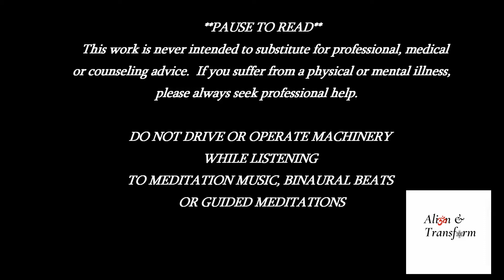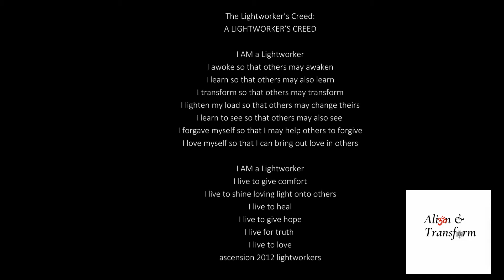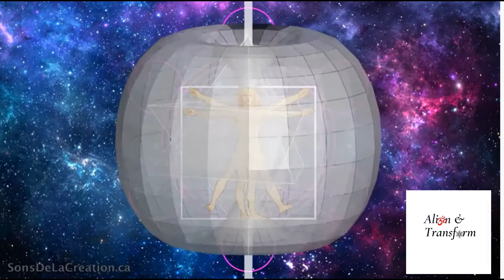Calling ALL Lightworkers Manifesting Miracles Positive Energy Help is Needed to Lay the GRID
Calling ALL Lightworkers ⚛⚛⚛   Manifesting Miracles  ⚛⚛⚛
Positive Energy
Help is Needed to Lay the GRID beginning October 6, 2021!

We are Growing and Transforming Quickly, so Come back often for new videos and to check out our kick@$$ Manifest*Calibrate*Vibrate*Resonate Merch!
Our Meditation Favorites on Amazon
🕉Daily meditation is the most coveted practice amongst those wishing to Manifest their desires, knowing that they alone are ResponseABLE for what is happening in their life and what is being drawn to them via the Law of Attraction and other Universal Laws. Believe it or not, they are happening anyway.
🕉Coming through any channel we can, we are uniting to elevate the vibration of mankind to help us all align with our own collective inner being. To remind you of who you really are, and how to harness that power.

Photo by Riccardo Annandale  on Unsplash
🕉This work is never intended to substitute for professional, medical or counseling advice. If you suffer from a physical or mental illness, please always seek professional help.

DO NOT DRIVE OR OPERATE MACHINERY WHILE LISTENING TO MEDITATION MUSIC, BINAURAL BEATS OR GUIDED MEDITATIONS

Align and Transform/Deliberate Transformation, LLC  is part of the Amazon Associates program.